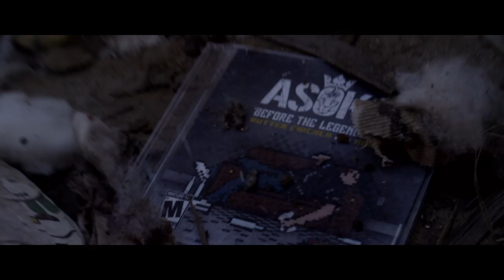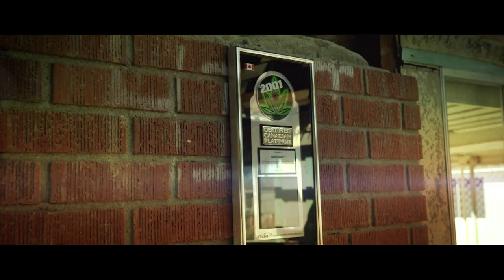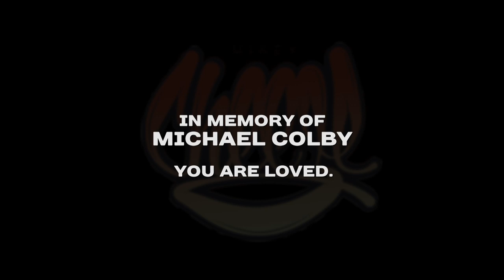Humble Hustle - The Asoka feat. Hittman & Chris Lightfoot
Directed & Edited by: Carlos Haynes
Produced by: Rawkey
Written by: The Asoka, Hittman, Chris Lightfoot
Motion Graphics & Titles by: Michael Colby
Director of Photography: Tom Wood & Brian Mulchy

Dedicated to the loving memory of Michael Colby.